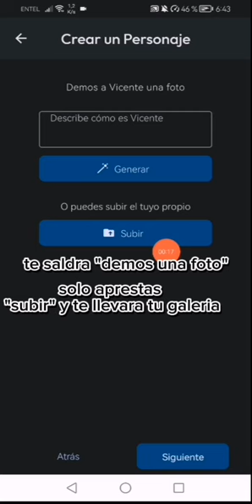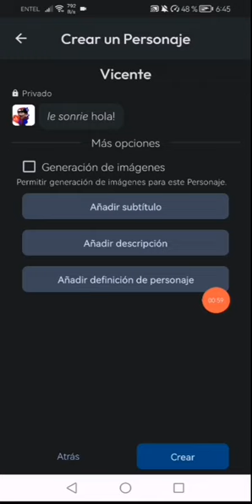TᑌTOᖇIᗩᒪ ᗪᗴ ᑕOᗰO ᕼᗩᑕᗴᖇ ᑌᑎ ᗷOT ᗴᑎ ᑕᕼᗩᖇᗩᑕTᗴᖇ ᗩI ᙭ᗪ